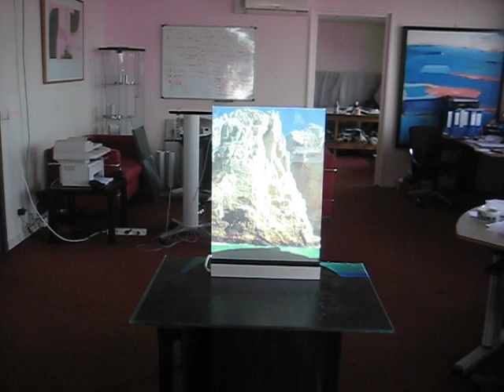Smart glass can be made interactive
Glimm Screens Smart projection film applied on glass screen: transparent film when projector is switched ON and grey film when projector is switched OFF.